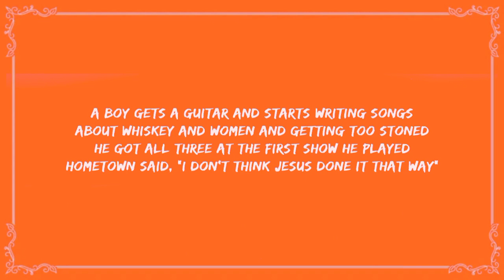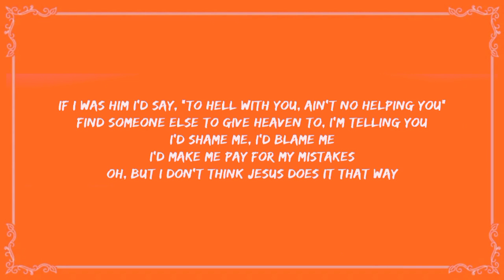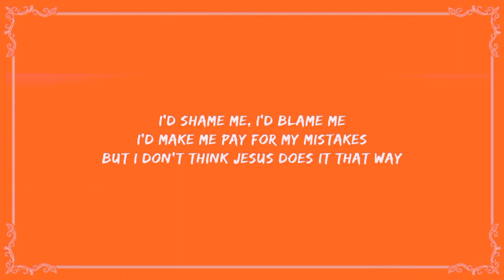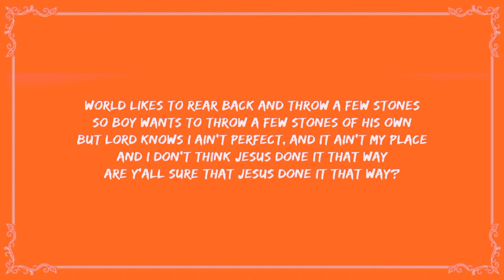Morgan Wallen - Don't Think Jesus (lyrics)